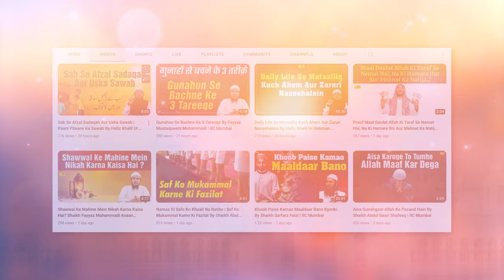Hazrat Umar R A Ka Qatl Kis Ne Kiya? | Sawal O Jawab Series Ep.7 | Hafiz Khalil Ur Rahman Sanabili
Bank Account Details:
ILM FOUNDATION
ICICI Bank
Savings account
IFSC CODE-ICIC0001028

Hazrat Umar R A Ka Qatl Kis Ne Kiya Sawal O Jawab Series Ep.7 | Hafiz Khalil Ur Rahman Sanabili | IIC Mumbai